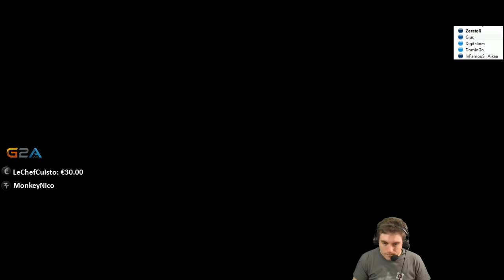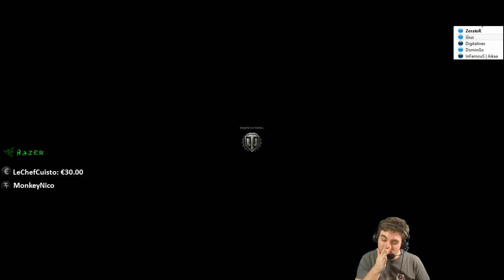Choc des blindés 2 #4 : L'ÉQUIPE S'ENTRAINE !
On est tous ensemble pour s'entrainer sur ce jeu fabuleux.